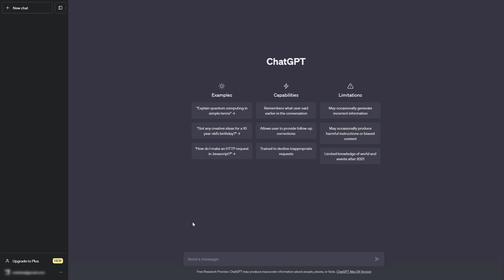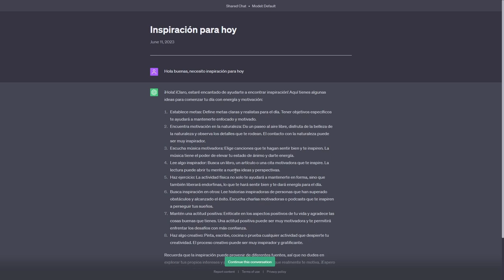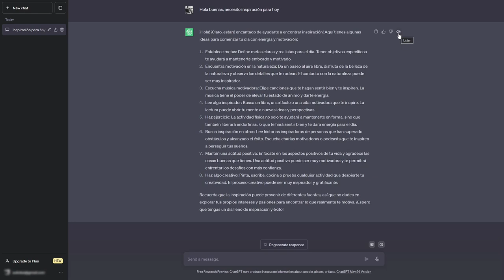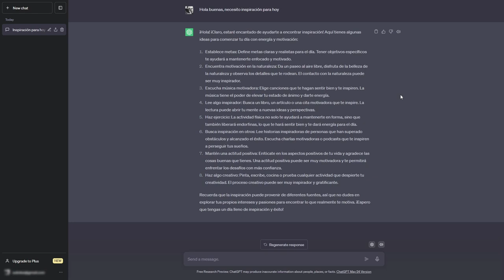🧠 Novedades en Chat GPT y Extensión de Voz: Copiar, Compartir y más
En este vídeo de SPL, se presentan las novedades implementadas en el chat GPT básico y en una extensión de voz para interactuar con la interfaz de chat. Se muestra cómo se pueden crear nuevos chats y ocultar la barra lateral. También se menciona la posibilidad de copiar el texto generado y compartirlo mediante un enlace. Otra novedad es la función de lectura de voz, que permite escuchar el texto generado. El autor comenta que estas son las principales actualizaciones hasta el momento y menciona que las extensiones más utilizadas son la de chat de voz y la de conexión a Internet. Además, se adelanta que en próximos vídeos se verán más novedades y se menciona la intención de realizar un curso de OBS Studio en el canal de YouTube. El vídeo concluye con una invitación a dejar comentarios y reseñas, y se despide hasta el próximo contenido.